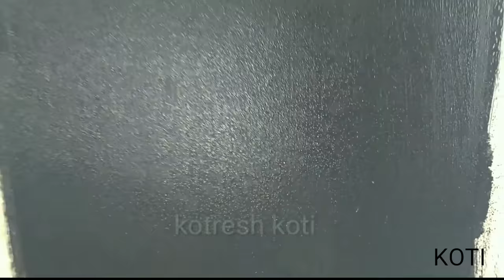10 WALL PAINTING IDEAS COOL DESIGN AND EASY METHOD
Asian paints royal play metallic paint water proof
Raging roller buy in Amazon